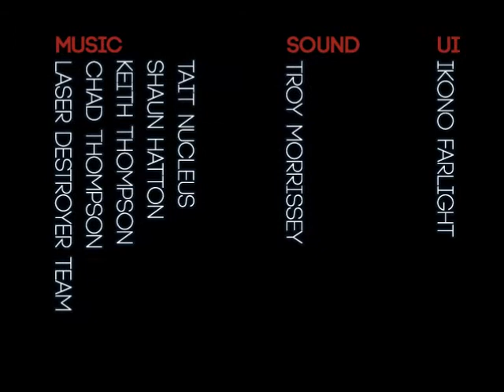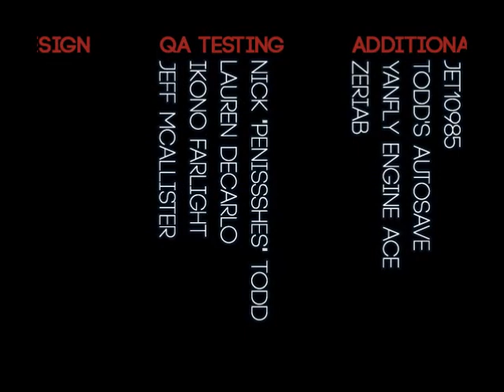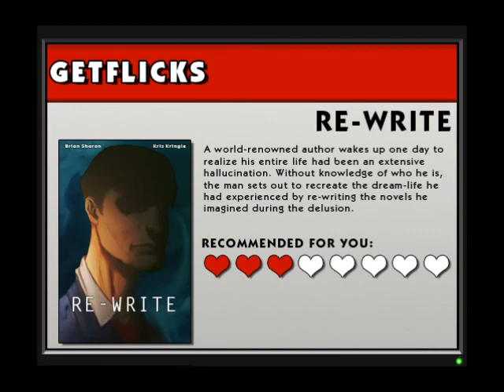Always Sometimes Monsters End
The end  of   Always  sometimes  Monsters